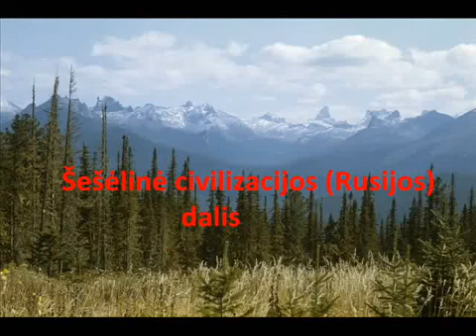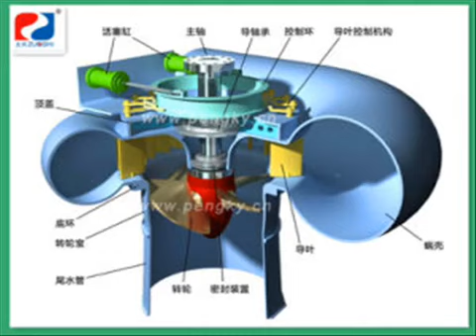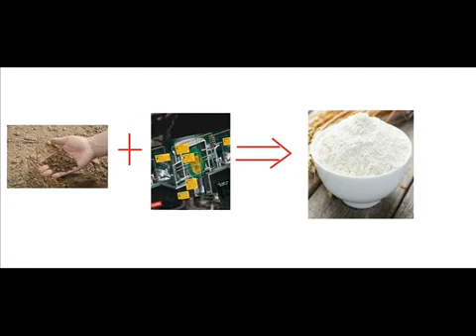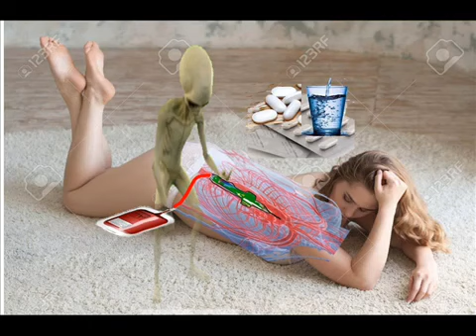Unluly Maiklas: Komunalinis Pogrindis - Sovietic Underground